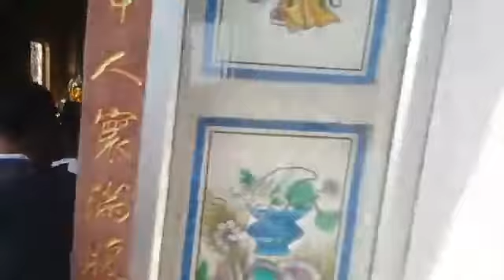" จตุพร พรหมพันธุ์ " คณะ พรรคเพื่อชาติ สักการะ ศาลหลักเมือง สมุทรสาคร Feb 21, 2019